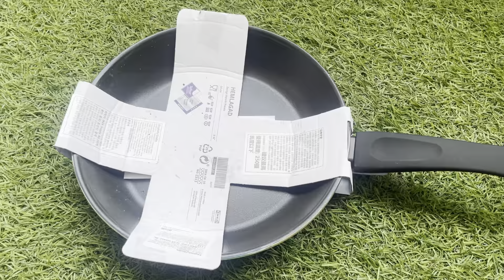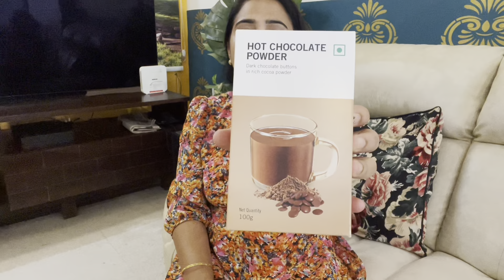రోజంతా చేసుకునే పనులు || IKEA లో ఈసారి ఇవి కొన్నాను || Daily Routine |Zindagi Unlimited Telugu Vlogs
Links to my Kitchen products:

waffle maker:

Pans stand:

hand blender:

Microwave stand:

white rack

grinder cover

White stand